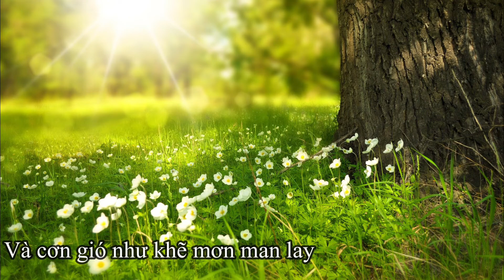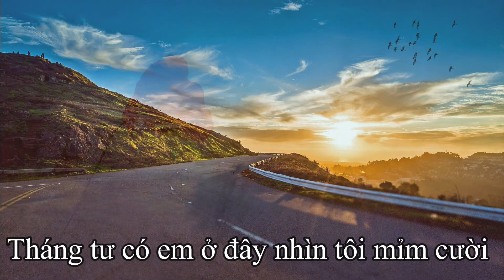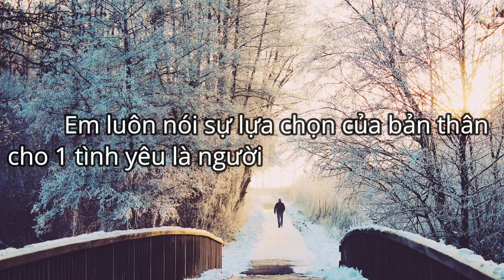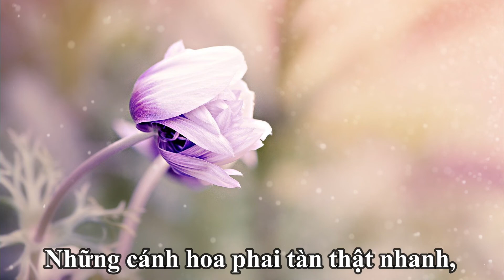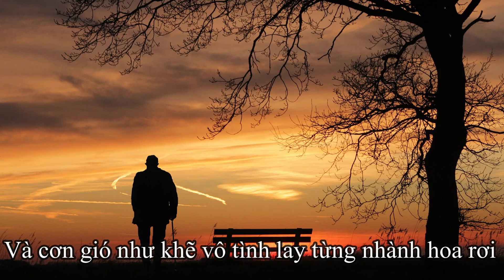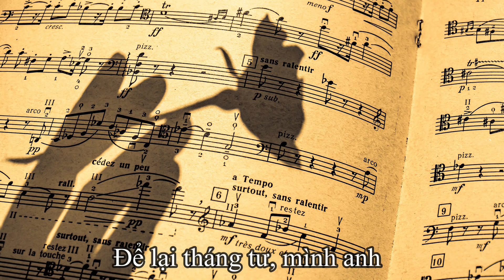THÁNG TƯ LÀ LỜI NÓI DỐI CỦA EM - HÀ ANH TUẤN I SAXOPHONE Cover ĐÔNG HÒA I SAX HOA STUDIO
📀Bài hát :  THÁNG TƯ LÀ LỜI NÓI DỐI CỦA EM
🎙️Sáng tác : Hà Anh Tuấn
🎷Saxophone cover : ĐÔNG HÒA
Hòa Âm: Thắng Trần

Sax Hòa Studio chuyên hòa âm những sáng tác mới,  cover những bài hát bạn yêu thích giúp bạn thỏa đam mê ca hát. Hãy đến Sax Hòa Studio để được trải nghiệm trở  thành ca sĩ với những bản Hit bạn yêu thích.